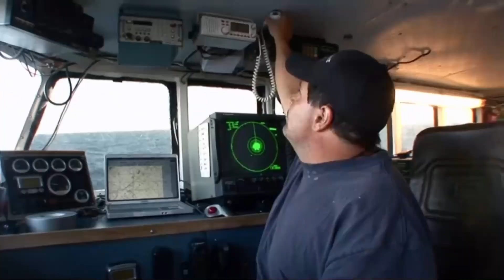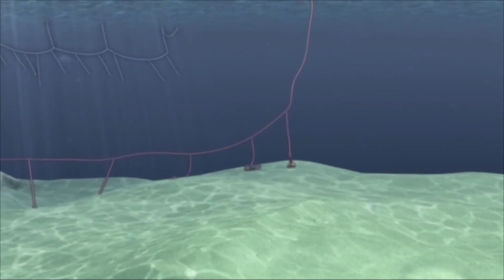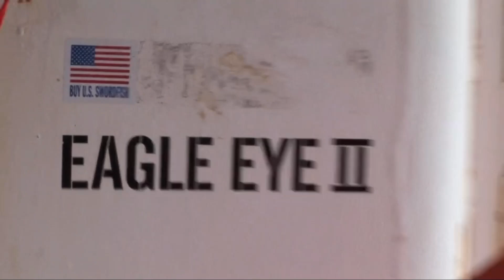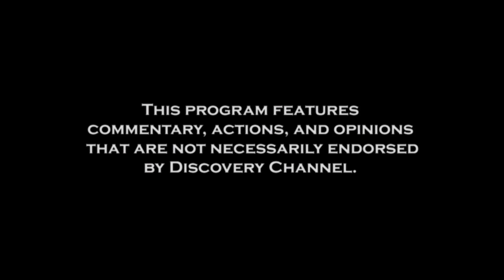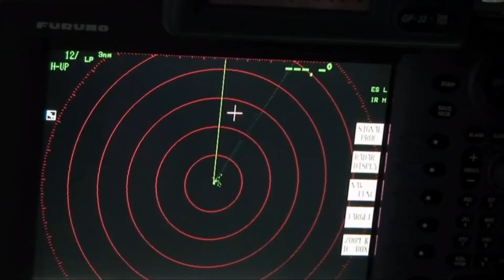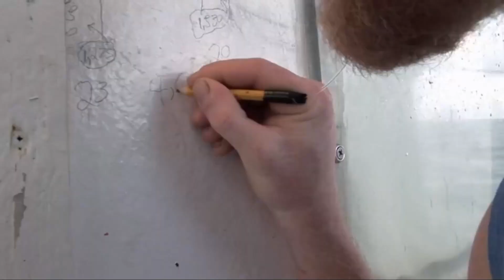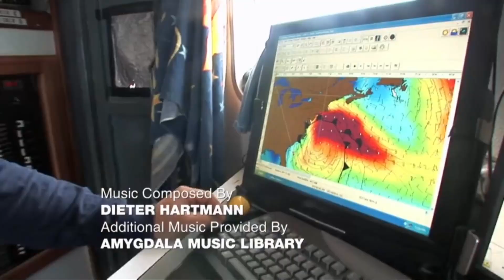Swords: Life on the Line Full Episode - Trapped || EPISODE 8 | SEASON 2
FULL EPISODE Swords: Life on the Line Season 2, Episode 8

Capt. Scotty's gamble doesn't pay off; Capt. Chomps' luck looks up until a line fouls the Big Eye's propeller.

Swords: Life on the Line documents the events aboard New England fishing boats fishing for Swordfish.